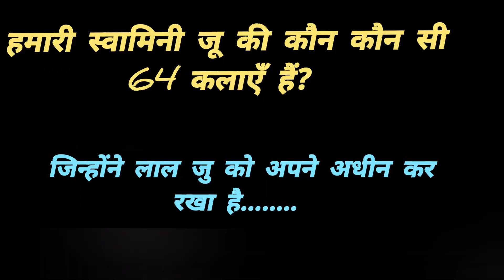प्रिया जू 64 कला | radha rani 64 klaa